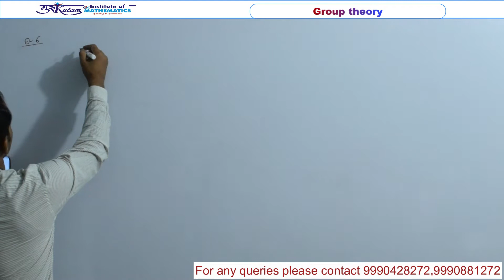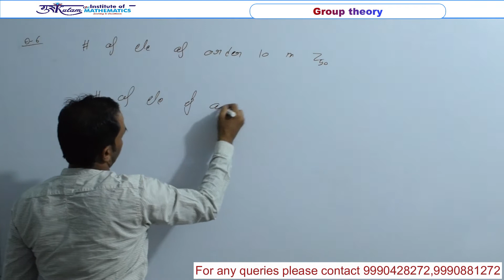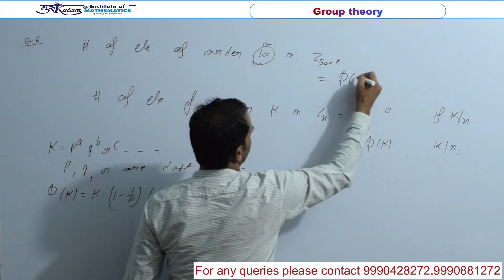Question no 06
IIT-JAM 2021 Group theory Question no_6